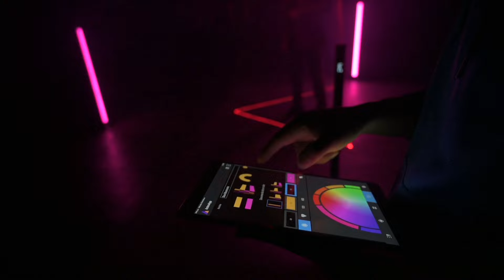Alberto Pedraza - Detrás de la cumbia - Behind the scenes: Cumbia Gabacha (feat. Dr. Shenka)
Alberto Pedraza - Cumbia Gabacha (feat. Dr. Shenka) | 50 Aniversario - Behind the scenes

Autor: Alberto Pedraza Islas ®
Artista invitado: Dr Shenka
A&R: PKZ Jorge Caballero
Productora: ORVE Entretenimiento PR, S de RL de CV
Producción: Alberto Pedraza Martínez, Felipe González Camarena
Mix: Luis Román Esparza
Master: Luis Felipe Herrera
Percusión: Pedro Vilchis, Jesús Verá
Estudio: Topetitud

Moondragon Films and Arts
Dirección y edición: Mauricio Sánchez
Producción: Alberto Pedraza Martínez
Arte: Brenda Hernández, Israel Garcia

Cineforos
Fotografía: Hermes Cortés
Cámara: Marco Camacho, David Hernández
AD: Sebastián Ramírez
Asistente de producción: Montserrat Castro, Ismael Guzmán
Best boys: Erik Chagoya, Brandon Nájera, Francisco Reyes, Irvin Ramírez, Xavier García
Iluminación: Ruben Adrián YC Light

Catering: Alimentaciones El Negro MX
Joselyn Osorio, Omar Castro, Alejandro Castro, Staff Negro MX

Dancers: Katya García, Maite Olalde, Marie Helene, Carla Marco, Diana Ayala
Make up: Lizeth Martínez, Mariel Jiménez

Detrás de cámaras: Antonio Ramírez
Fx: Pyromagic Nájera

Reparto:
Francisco Reyes
Daniel Aranzubia

Agradecimientos
César castro "El negro"
Trucking Solis y staff
Castor Cortes
Xlr10
Grissy Pedraza
Luis Guillermo de Luna
Miguel Guzmán
Angel Vilchis
Alexis Quesada
Rafael Vega
Claudia Sánchez